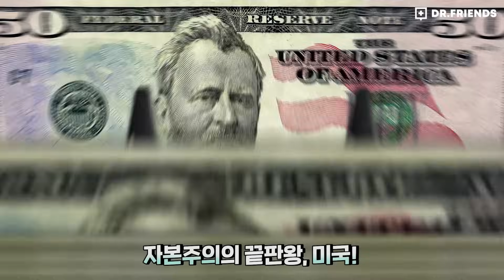미국에서 일어난 안타까운 여대생 의료사고 사망… 한국은 안전할까? | 입원의학연구회 x 닥터프렌즈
정신과 의사가 될 수 있는 헬프미 게임을 모바일로 만나보세요!